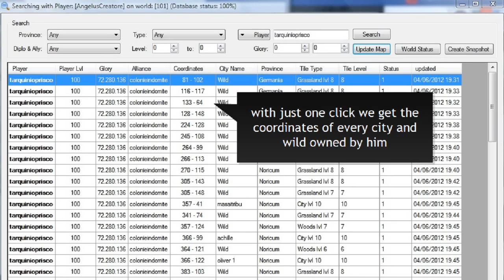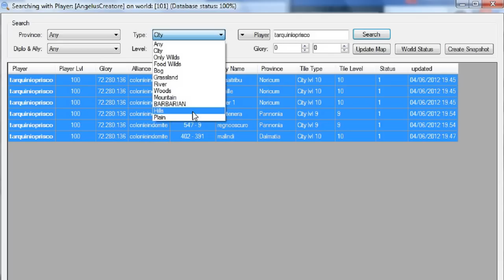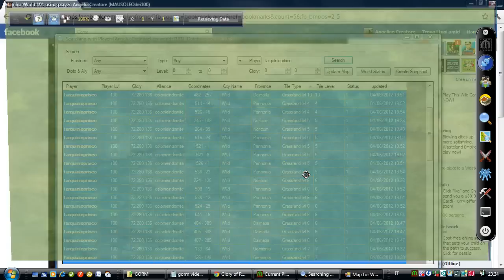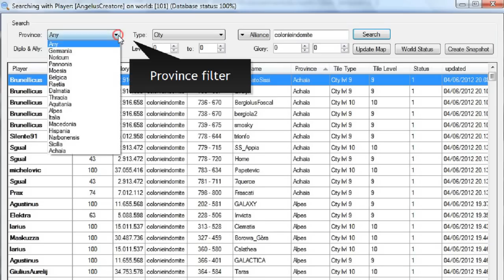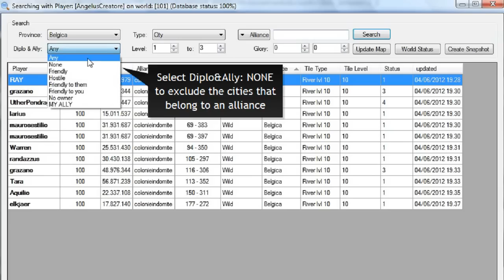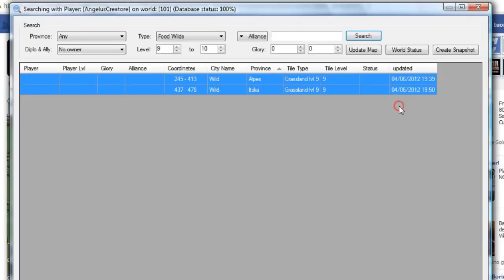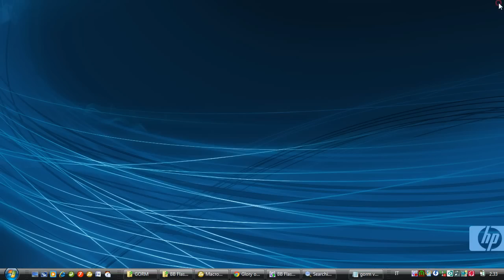GorManager (Glory of Rome Manager) - Map search and browsing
Just this feature can save you a lot of money and it certainly worths the price you paid for GoRM.

This is a demo about the potentials of the Map search engine. In few clicks you can perform any query on the database, using as many arguments as you need and find whatever you want.

GoRM (Glory of Rome Manager) is a tool for serious Glory of Rome's players. It allows you to browse/search the map, charge immediately your generals and has many other great features. You no longer need cheats, hacks or tricks. GoRM can enhance your experience and save your money.